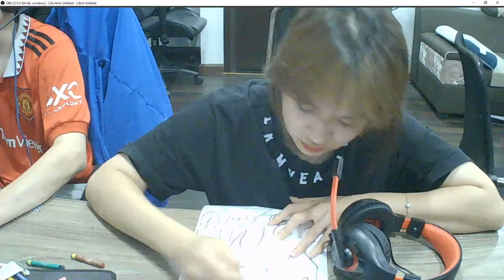Tô màu bức tranh con cáo.